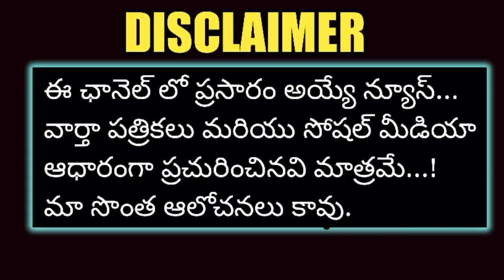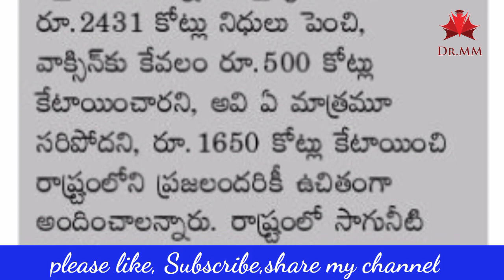PRC Latest update/ పీఆర్సీ.../ 30నెలల బకాయిలు / Employees/Pensioners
GOOD NEWS TO EMPLOYEES/ఉద్యోగులకు శుభవార్త డి.ఏ పెంపు ఉత్తర్వులు  జారీ/DA 2021